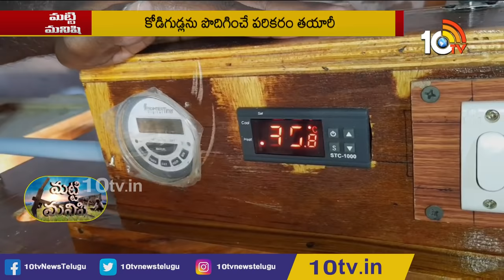కోడి లేకుండానే..పిల్లల తయారీ | Jagtial Youngster Develops Chicks Making Machine Without Hen | 10TV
కోడి లేకుండానే..పిల్లల తయారీ | Jagtial Youngster Develops Chicks Making Machine Without Hen | Matti Manishi | 10TV News

10tv News Channel Owned by Spoorthi Communications Private Limited. 10Tv is one of the leading News channels which delivers National and International And Regional News Streaming 24/7.10Tv has its wings spread all over the world to deliver the trustful news. Channel Dedicated to GeneralNews, LiveReports, Breaking News, Sports News, Weather News, Entertainments, BusinessUpdates, Big Debates, Exclusive Interviews etc.